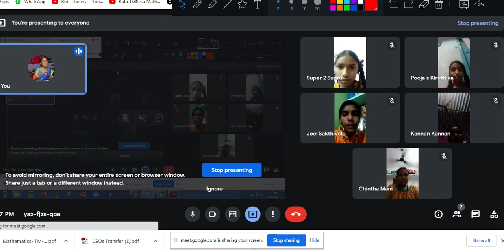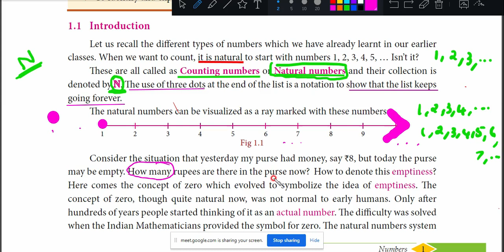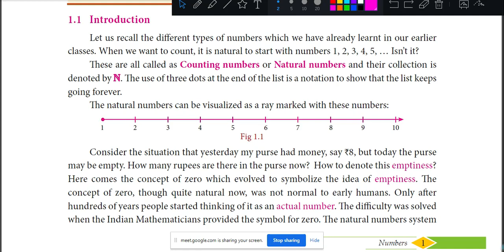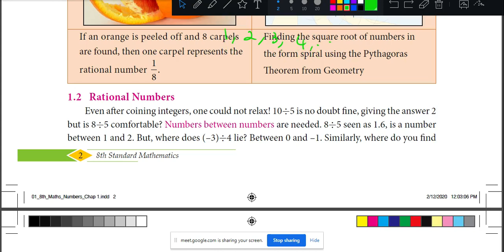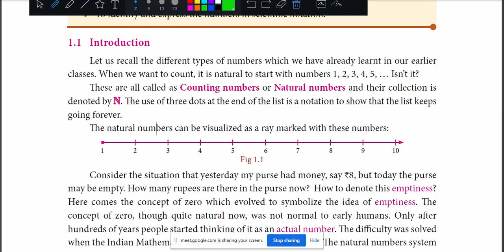8th Maths | GOOGLE MEET CLASS1 | NUMBERS | Introduction Part 1